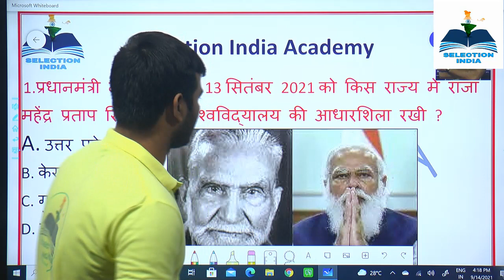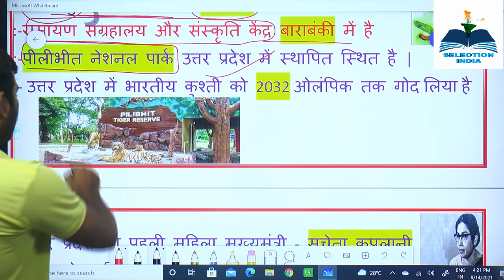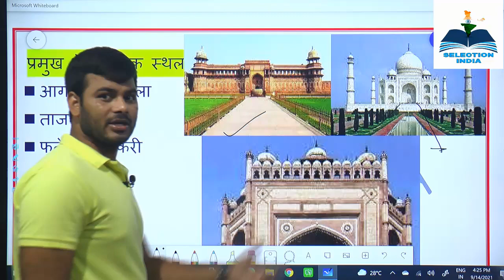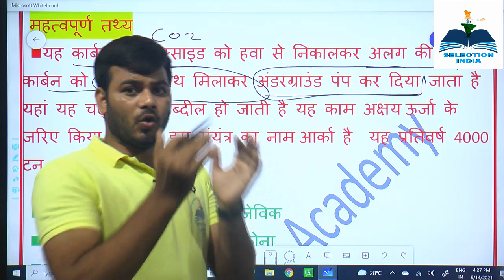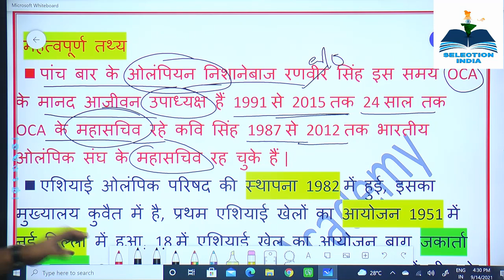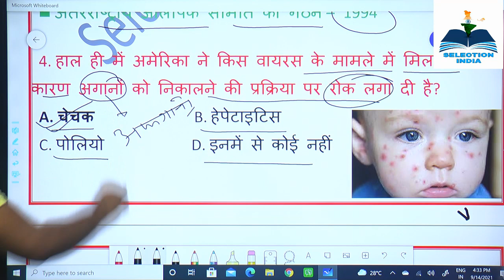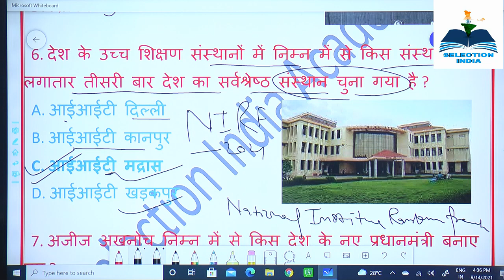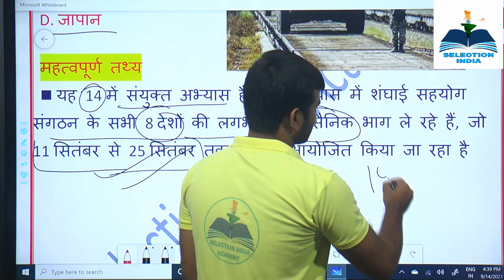Current news analysis 15 Sep 2021 || Real news Analysis || Daily Current affairs || Selection india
Current News Analysis 15 Sep Pdf:-

SSC GD
SSC CGL
SSC chal